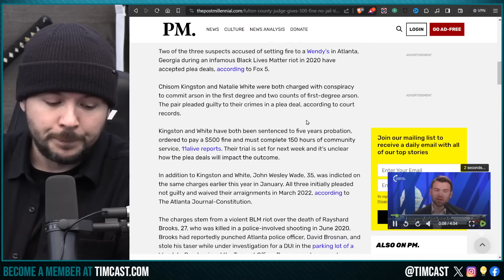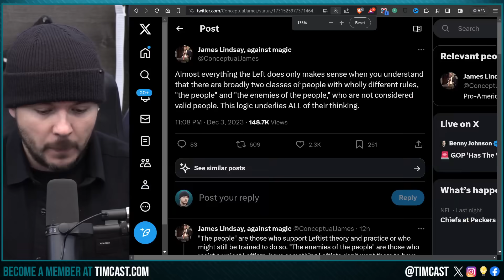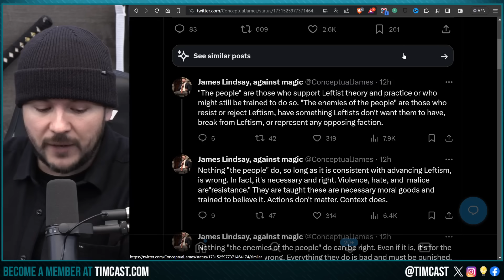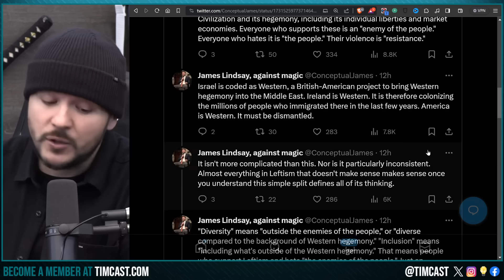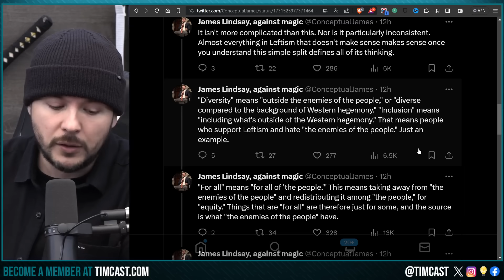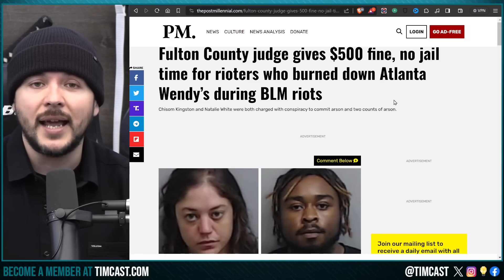BLM Arsonists Given NO JAIL For TORCHING Building To The Ground, CORRUPT Judges PROTECT Far Left